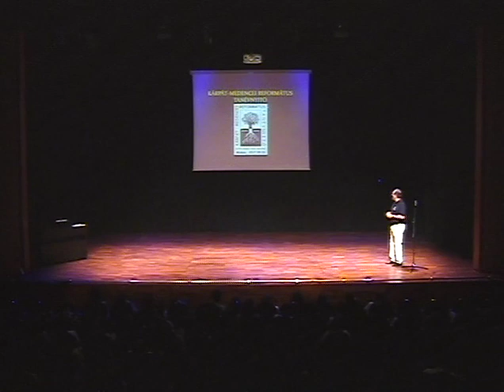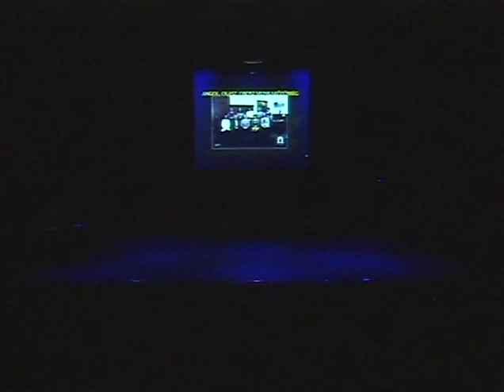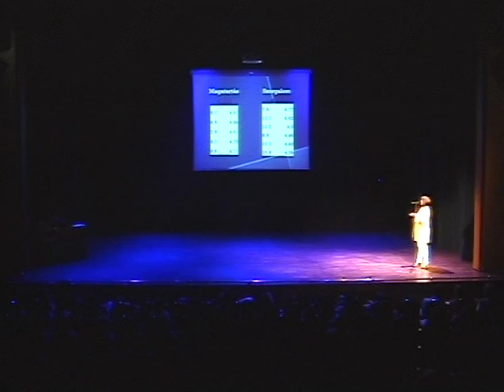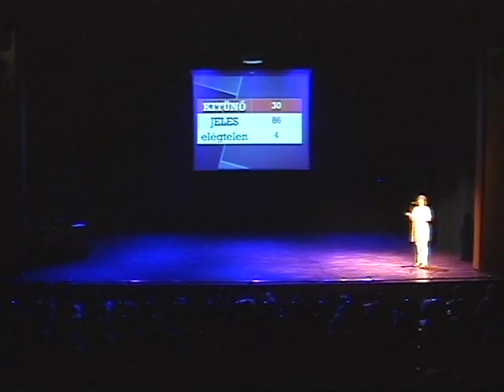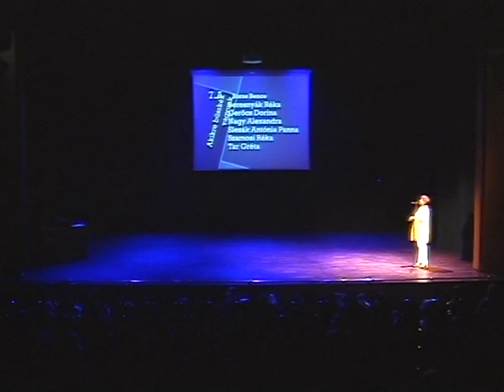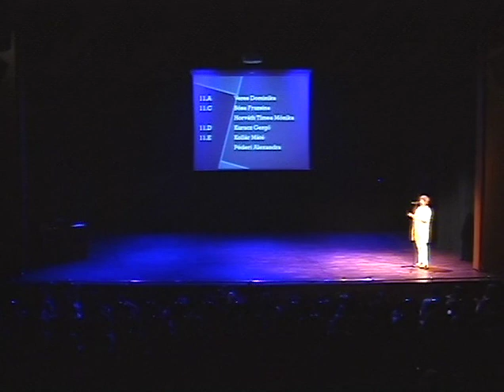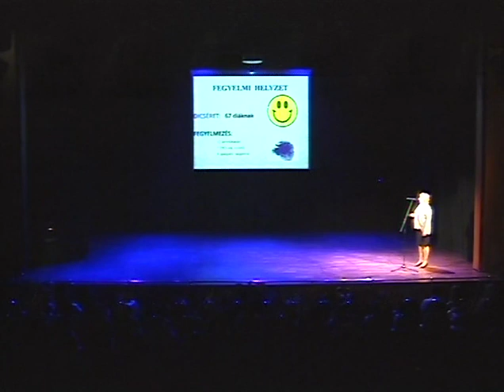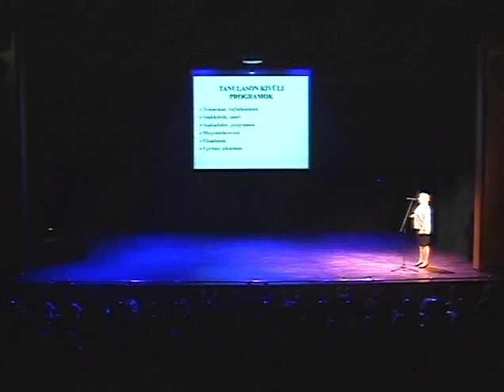Zárónap 2018 1 rész